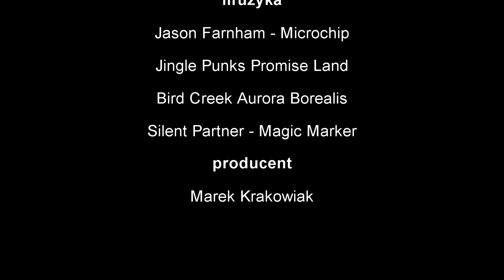WOJCIECH KRAWCZYK MOTOR SPORT & TUNING SHOW W SZPILKACH ZA KIEROWNICĄ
W SZPILKACH ZA KIEROWNICĄ WOJCIECH KRAWCZYK na targach MOTOR SPORT & TUNING SHOW 2015